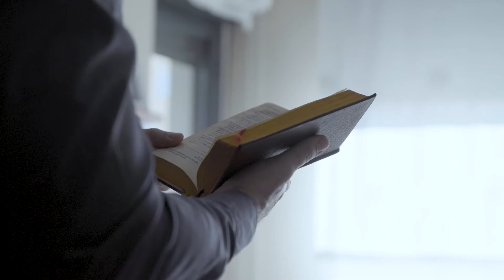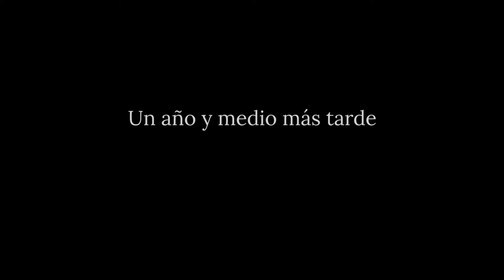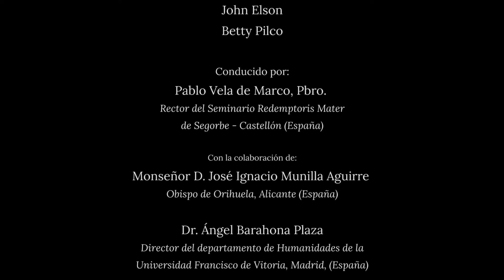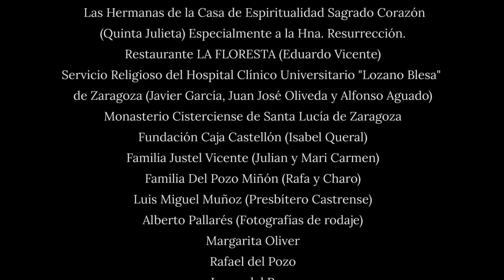Una Sola Carne: Experiencias de matrimonios y su camino al amor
La unión de la pareja se transforma en una sola carne cuando ambos de unen en el acto más sagrado como es el matrimonio. En este documental se muestra la experiencia de diferentes matrimonios y cómo ese camino a pesar de no ser siempre fácil no deja de ser una gracia. Un camino que va en la misma dirección para ambos.

Un camino, que como muchos matrimonios afirman, funciona porque en el centro está Jesucristo.

En este programa veremos a partir de varias historias concretas la belleza de este sacramento y de la belleza de la unión en Cristo. Hablaremos de la gran vocación al matrimonio y de los fundamentos de esta unión con la ayuda de algunos matrimonios que ya nos han desvelado sus vivencias y también con la colaboración de Monseñor Ignacio Munilla.

¡Acompáñanos! ¿Y tú cómo vives la vocación al matrimonio?

¡Te esperamos en coment

Bizum: 03443